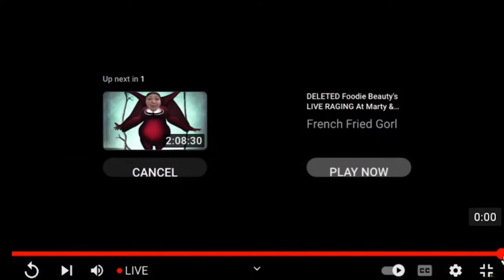Foodie Beauty Classic Side Eye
From @marty7045 stream 08/08/2023. That last look says it all!!